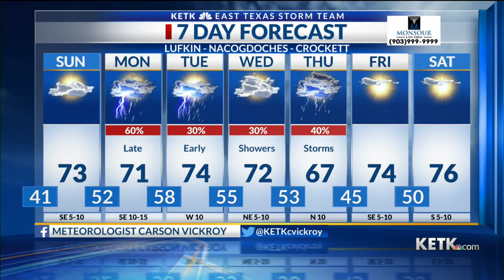Saturday Evening Forecast: Quiet weekend before more rain arrives Monday